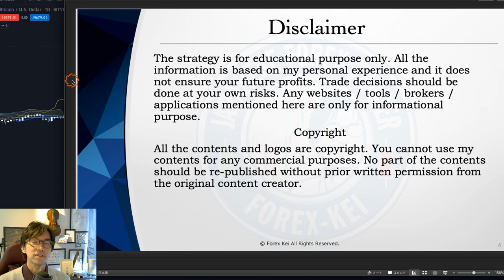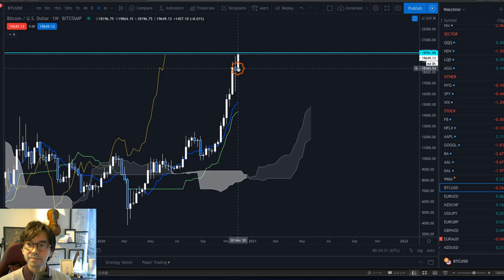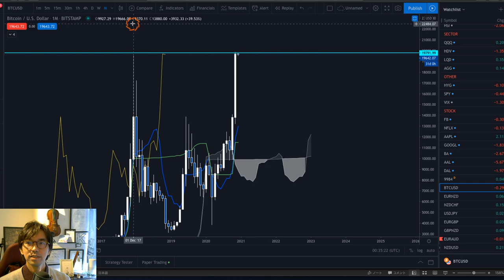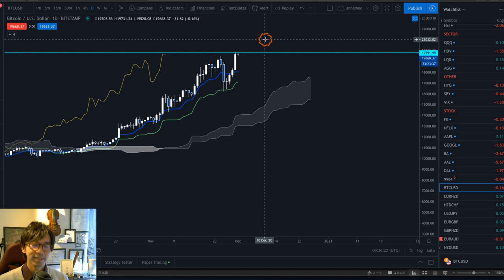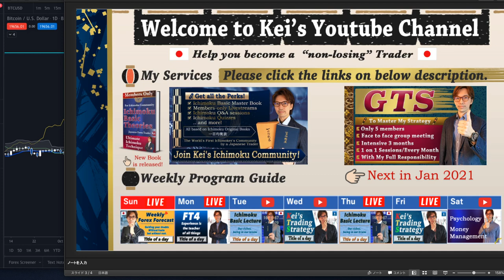Bitcoin analysis by Ichimoku Kinko Hyo. Will it break 19791?